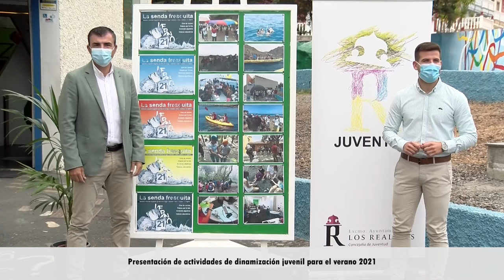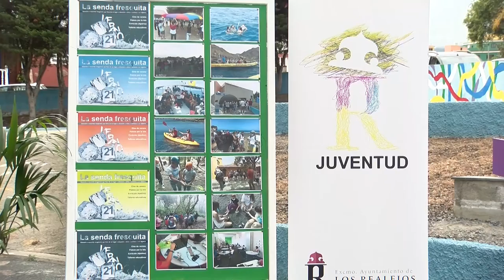Presentación actividades de dinamización juvenil verano 2021 || Los Realejos